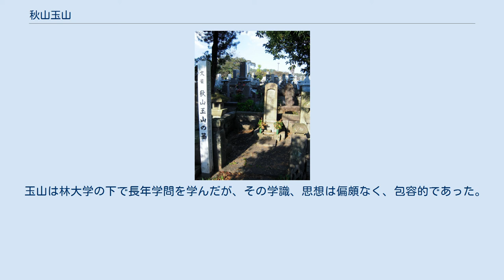秋山玉山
熊本市の小峰墓地にある秋山玉山の墓 秋山 玉山（あきやま ぎょくざん、1702年7月23日（元禄15年6月29日） - 1764年1月14日（宝暦13年12月12日））は、江戸時代中期の漢学者。
名は定政、儀。
字は子羽。
通称は半次、儀右衛門。
熊本藩士中山定勝の次男として豊後国鶴崎で生まれる。
母は篠田氏。
子のいなかった叔父秋山需庵の養子となり、秋山姓を名乗る。
 幼少より学問を好み、水足屏山に師事して徂徠学を学ぶ。
享保8年（1723年）、藩主細川宣紀に出仕、翌年、宣紀に随従して江戸へ昇る。
江戸では昌平坂学問所に入り、林鳳岡に朱子学を学んだ。
研鑚を積むこと十年、鳳岡に代わり教鞭を取るほどの学者になった。
一方、服部南郭から詩文を教わり、服部仲英、高野蘭亭、滝鶴台、細井広沢らと誼を通じ、詩文を交した。
高松藩、宇土藩、日出藩らの藩主に招かれ、講釈したこともあった。
 享保17年（1732年）に帰藩し、学問指南役に就任、熊本で教鞭を取る玉山の下に、多くの門人が蝟集した。
宣紀の後、宗孝、重賢にも引き続き仕え、藩校時習館設立を建白し、開校されるとその初代教授に就任、学業の振興と規範の制定に尽力した。
宝暦13年（1763年）12月11日、熊本の自宅で没した。
著作に「玉山公集」「玉山遺稿」「時習館学規」がある。
「時習館学規」は時習館創立の翌年作られ、「十三則」と「十七則」がある。
基本的には同じであるが、なかに体罰禁止思想が明文化されている。
時習館の創立時期からみて、その影響も大きかった。
 玉山は林大学の下で長年学問を学んだが、その学識、思想は偏頗なく、包容的であった。